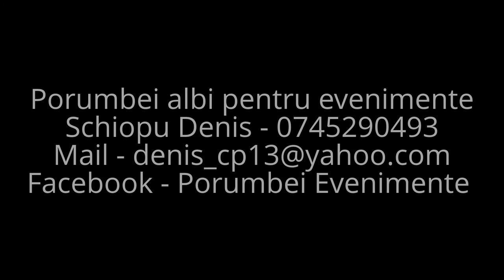Porumbei albi pentru nunta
Porumbei pentru evenimentele importante din viata dumneavoastra!
Pentru primavara 2014, pachete promotionale.
Detalii:
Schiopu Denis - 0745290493